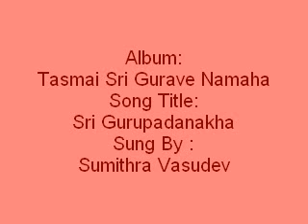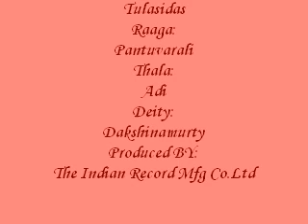Sri Gurupadanakha - Tasmai Sri Gurave Namaha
Album:
Tasmai Sri Gurave Namaha
Song Title:
Sri Gurupadanakha
Sung By :
Sumithra Vasudev
Lyric & Composer:
Tulasidas
Raaga:
Pantuvarali
Thala:
Adi
Deity:
Dakshinamurty
Produced BY:
The Indian Record Mfg Co.Ltd
Year:
2011